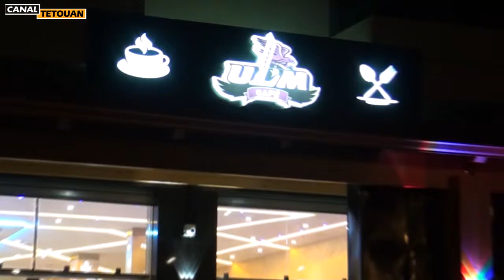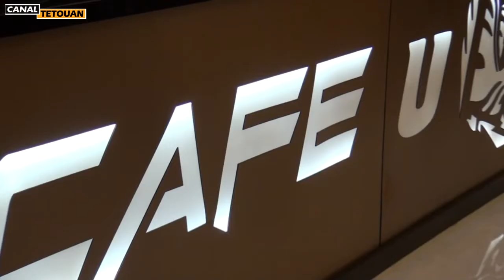جديد بشاطئ مارتيل .. افتتاح مقهى ULM بمواصفات رائعة